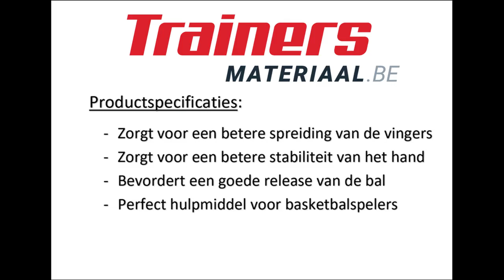SKLZ Shot Lock